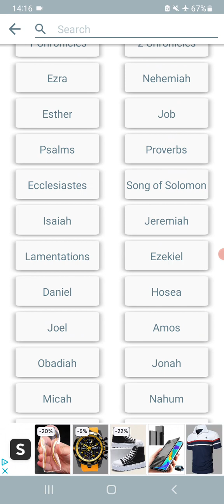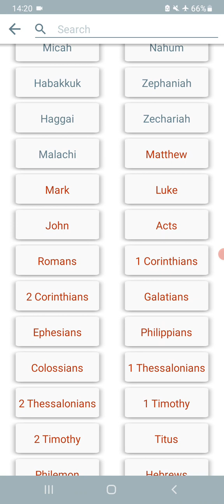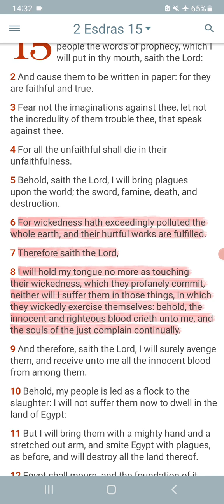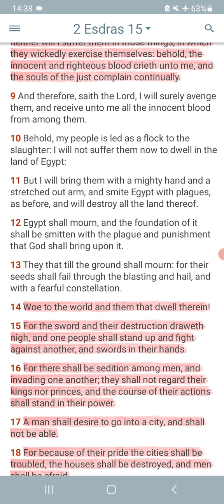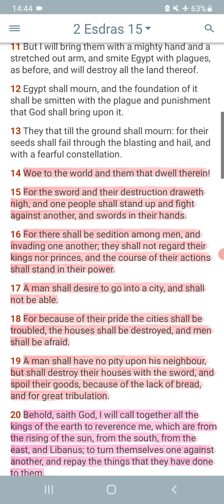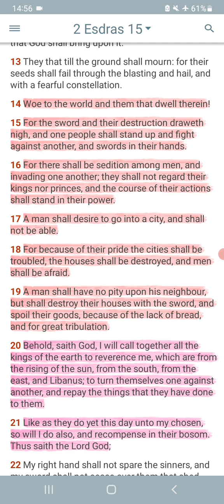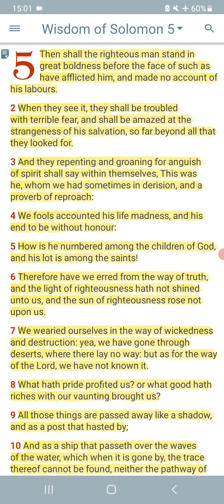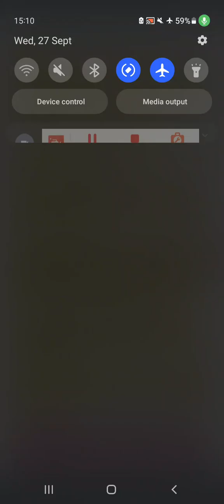All wickedness has consequences